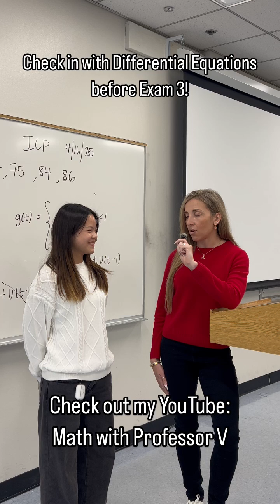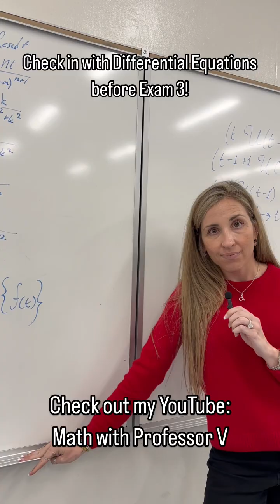Diff Eq exam loading… Vibe check: are we thriving or just surviving?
Need help with your Calculus or other math classes? Look no further! Math with Professor V is to the rescue! I have full length video lectures and short form videos on my youtube channel breaking down this unit into fun, digestible topics. Sequences and series, integrals, learning differentiation techniques, and all other things Calculus related are explained on my youtube channel! Xoxo, Professor V

xoxo,
Professor V

I'm also an Amazon influencer, so feel free to support and shop: